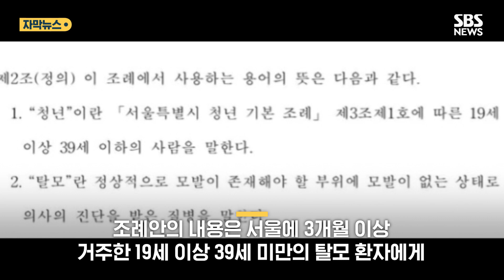청년 머리카락도 지원…서울시, 탈모치료비 조례안 발의 (자막뉴스) / SBS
서울시의회가 청년의 탈모 치료비를 지원하는 조례안을 발의해 관심이 쏠리고 있습니다.